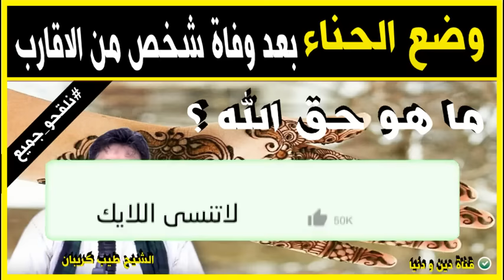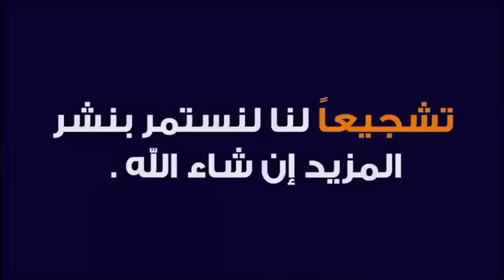وضع الحناء بعد وفاة شخص من الاقارب 🕌 الدكتور طيب كريبان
جديد 2021 : وضع الحناء بعد وفاة شخص من الاقارب 🕌 الدكتور طيب كريبان
 ▬▬▬▬▬▬ஜ۩☺۩ஜ▬▬▬▬▬
 ▬▬▬▬▬▬ஜ۩☺۩ஜ▬▬▬▬▬
⛔ أحبابي الكرام ، إذا أعجبكم الفيديو رجاءاً لا تنسوا :

 ▬▬▬▬▬▬ஜ۩☺۩ஜ▬▬▬▬▬
مواضيع سابقة

🕌 عَنْ أَبِي هُرَيْرَةَ، عَنِ النَّبِيِّ صَلَّى اللهُ عَلَيْهِ وَسَلَّمَ قَالَ:
 ▬▬▬▬▬▬ஜ۩☺۩ஜ▬▬▬▬▬
⚠️ توضيح مهم ❗

 ▬▬▬▬▬▬ஜ۩☺۩ஜ▬▬▬▬▬
# هاشتاغ الموضوع #